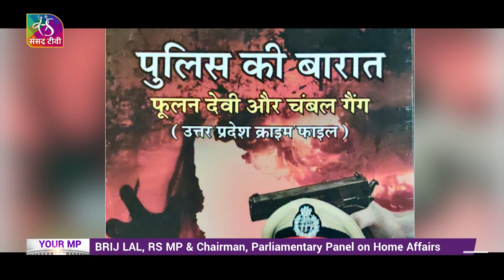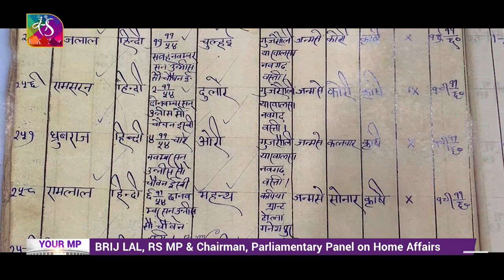Your MP: Rajya Sabha Member Brij Lal | 11 February, 2023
Video Editor- Bikas
Camera- Raj
Camera Assistant- Riyasat

Music Courtesy: Sad BeardMusicStock